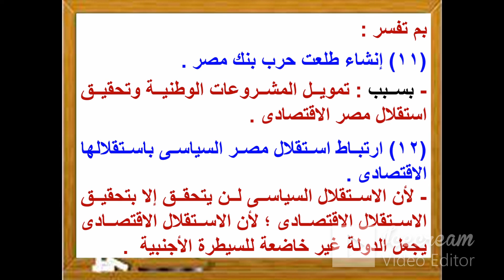الاختبار الثانى التاريخ المصى الحديث والمعاصر - دراسات الصف السادس - الترم الثانى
الحركة الوطنية ومقاومة الاحتلال البريطانى - ثورة 1919 م - حل تدريبات متنوعة اختيار من متعدد - بم تفسر